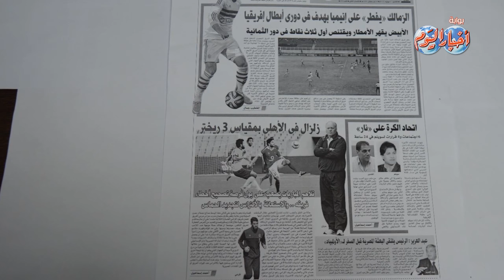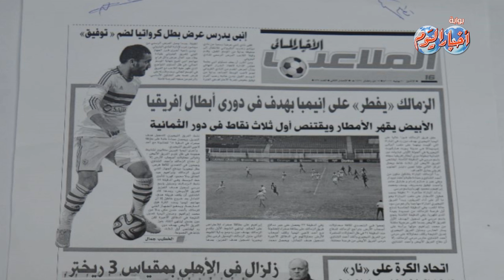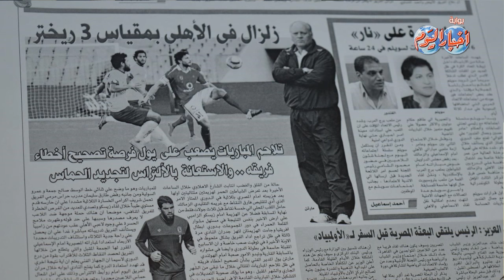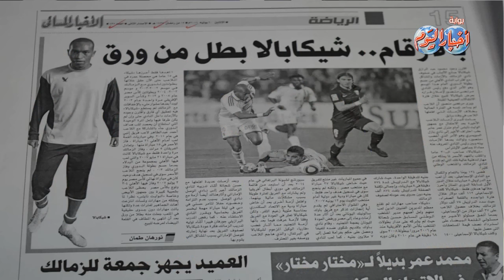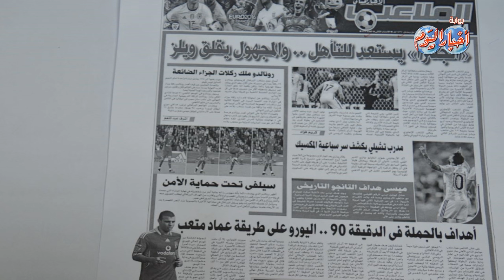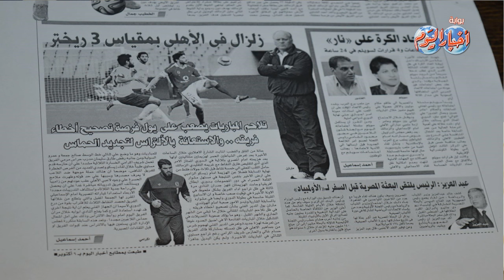شارع الصحافة ..الأخبار المسائي ..«الزمالك» يفطر على انيمبا بهدف في دوري أبطال أفريقيا